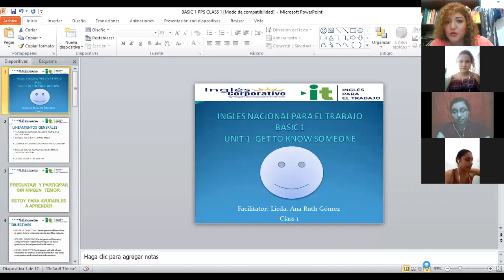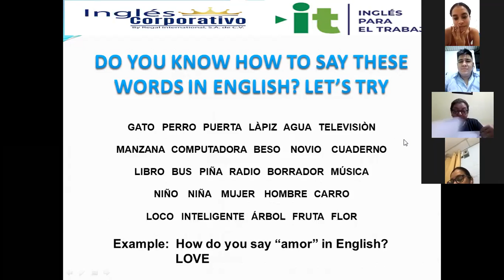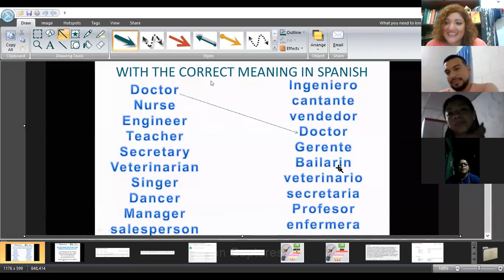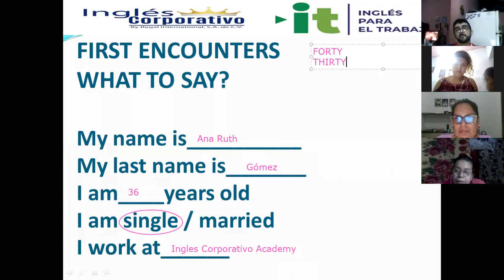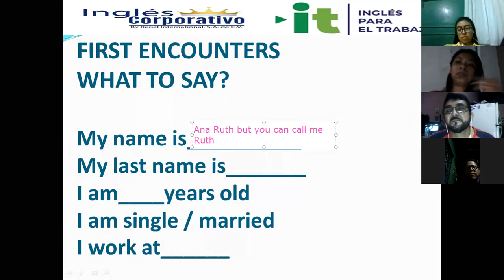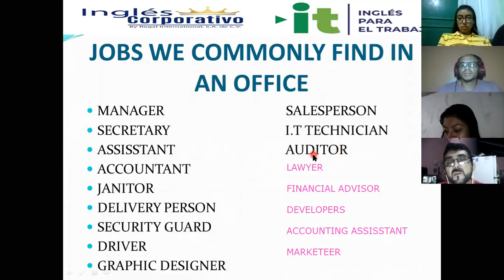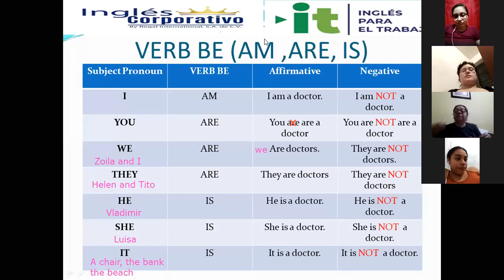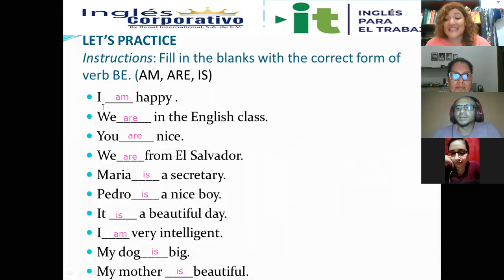Ingles Corporativo-VIDEOCONFERENCIA #1: VERB BE AFFIRMATIVE AND NEGATIVE STATEMENTS